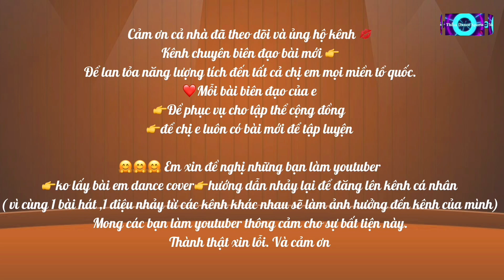💥NHẢY VUÔNG 24 BƯỚC💥CHIẾC KHĂN PHIÊU💥BÀI HƯỚNG DẪN NHỊP ĐẾM